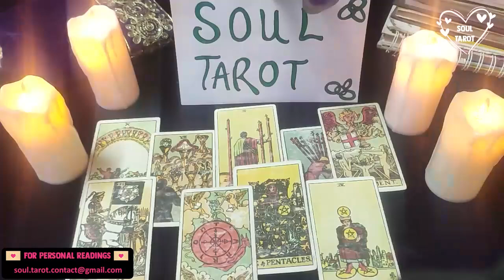SAGITTARIUS TAROT READING ❤️ CHOOSING THEIR WORDS CAREFULLY CUZ THEY WANT A HAPPY HOME FEBRUARY